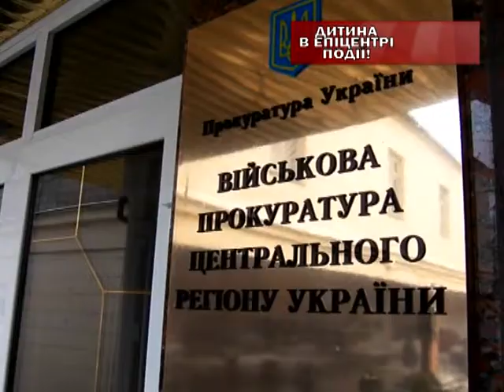На Сумщині судять військовослужбовця!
Розслідування У цій справі вела військова прокуратура Сумського гарнізону. Водію Уралу закидають порушення правил водіння та експлуатації машин. Досудове слідство наразі вже завершилося.